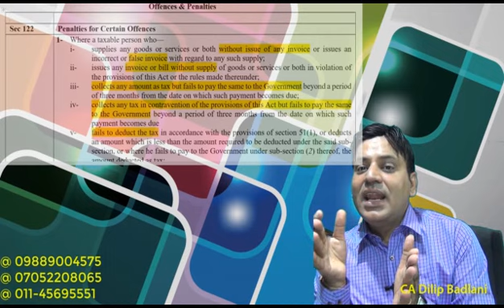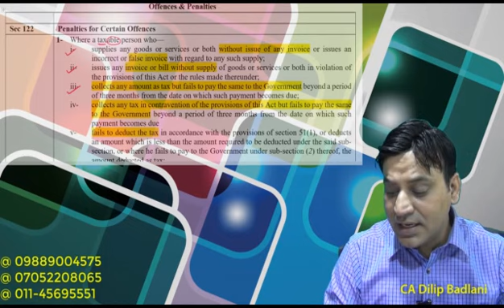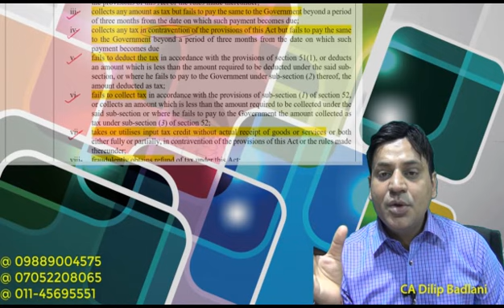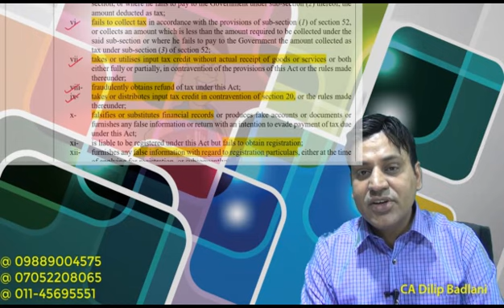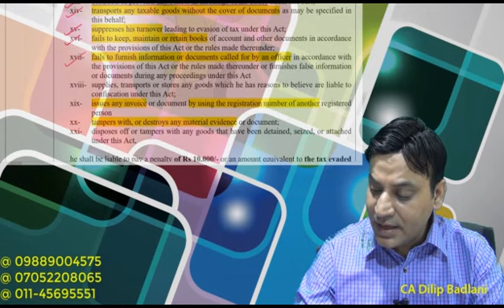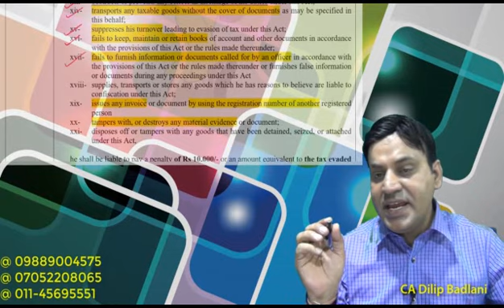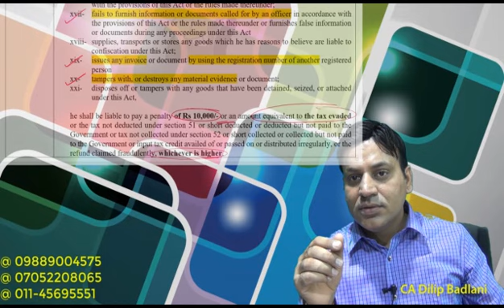GST : 2017 : Penalties : Lectures 1